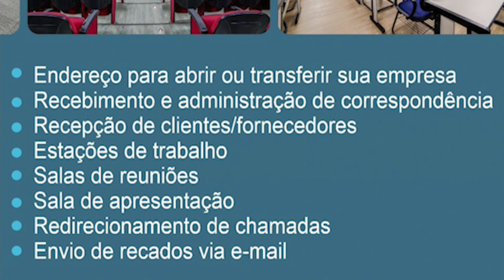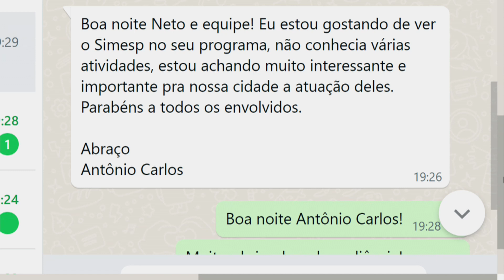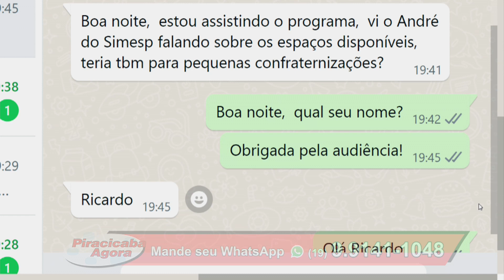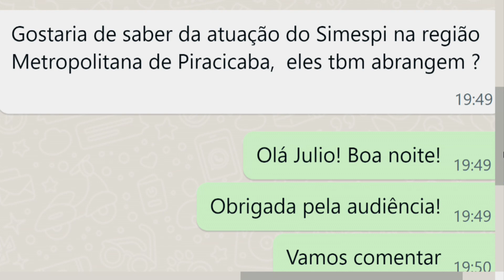Simespi : André Simioni, 2º vice-presidente do Simespi 19 12 23